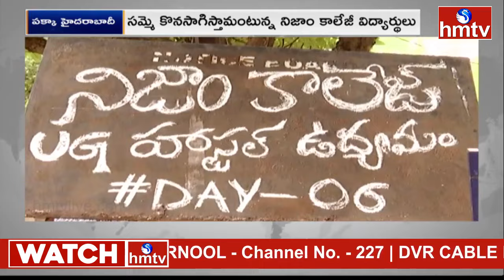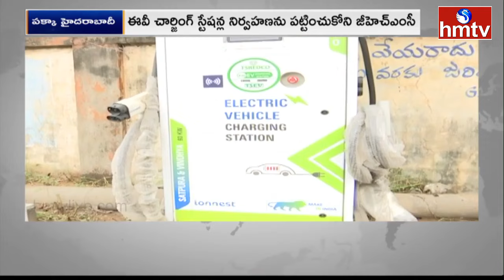పక్కా హైదరాబాదీ న్యూస్..! ఇది పక్కా లోకల్.. | Pakka Hyderabad News | hmtv